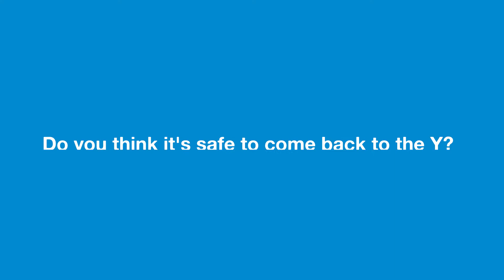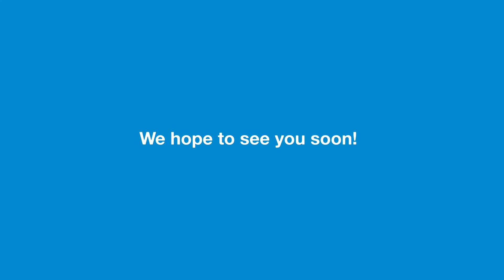Staying Safe at the Y!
We checked in with some regular members about what they thought of our safety procedures. Their response: Come on in!